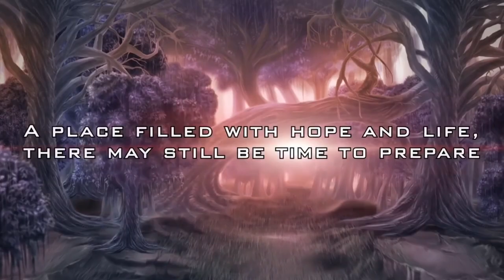Celestial Tear: Demon's Revenge - Official Trailer | Summer of Gaming 2021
A top-down exploration game set in a world torn apart by war and prejudice. As a young woman named Sen, solve puzzles, uncover secrets, fight enemies in strategic RPG battles as you seek the truth about yourself and those around you.